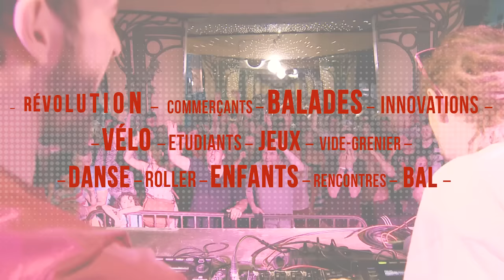Teaser Fête des Tuiles 2016